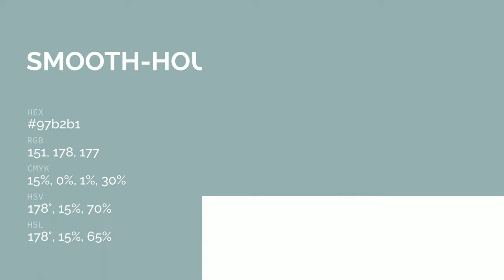Smooth-Hound Shark color 97b2b1 hex color - Green color - Warm color 97b2b1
What color is Smooth-Hound Shark ? 97b2b1 hex color - Green color - Warm color 97b2b1

Hex 97b2b1 Color Code is also known as Smooth-Hound Shark color.